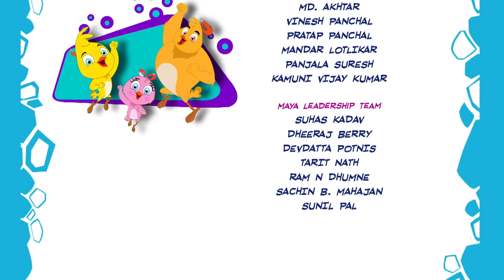The Tower | Eena Meena Deeka | Cartoons for Kids | WildBrain Zoo